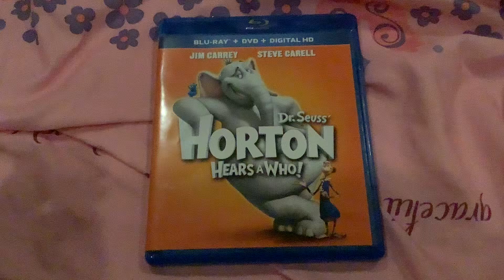Blu-ray Update April 9th 2023 (Easter)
I Got 1 Blu-Ray From FYE After I Saw DC Shazam Furry Of Gods (2024) Movie At Movie Theaters

1. Horton Hears A Who (2008) Blu-Ray